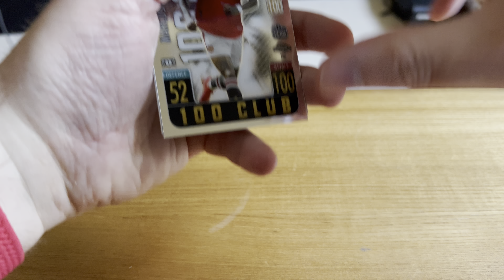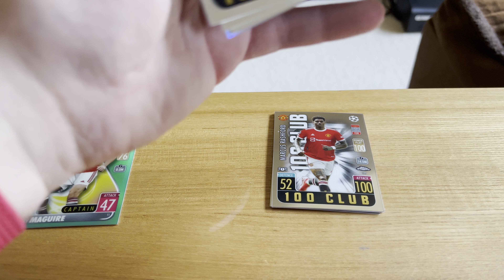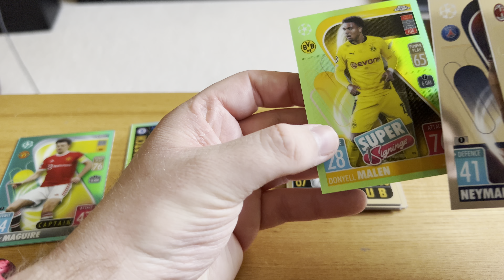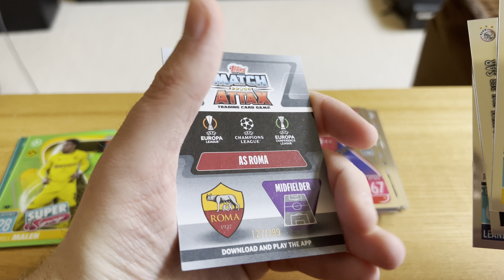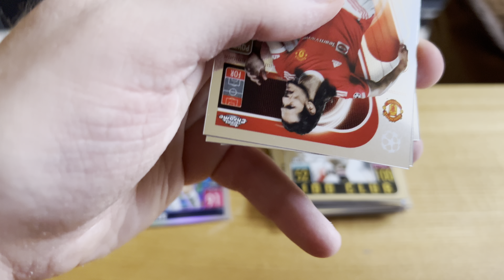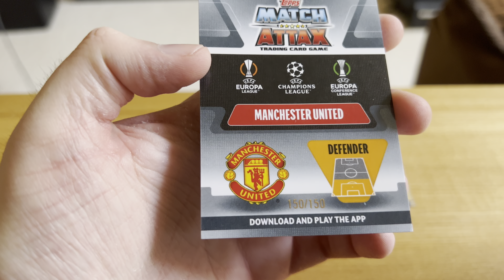Topps Match Attax Chrome 21/22 - 6 PACKS! WE GOT A #/50! Many numbered cards!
Loved opening these! So many different colours of cards! You can still buy boxes off of topps website here:

Solve Collectibles are also selling the box as well as individual packs here: